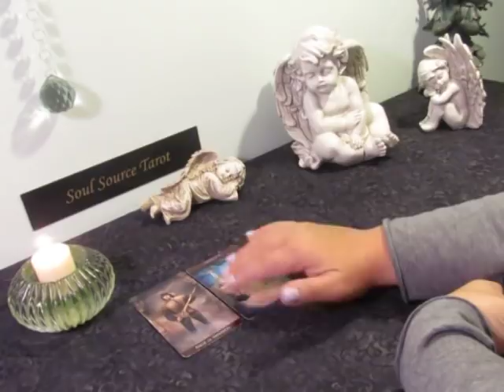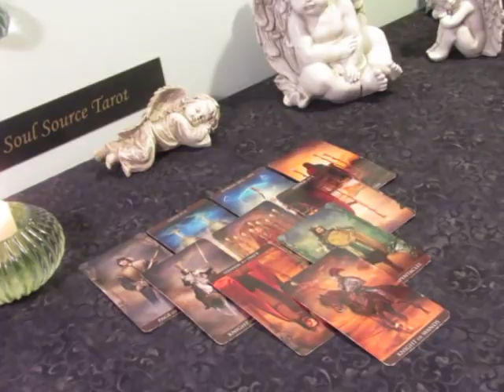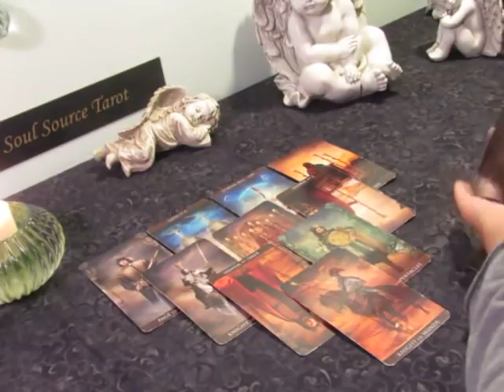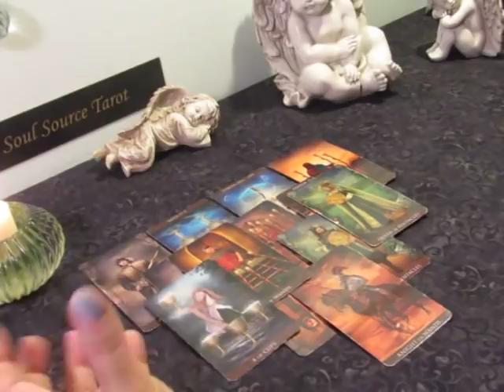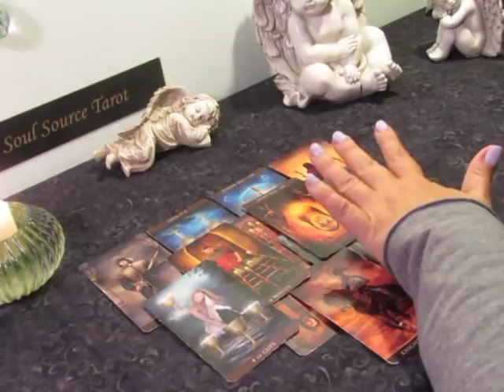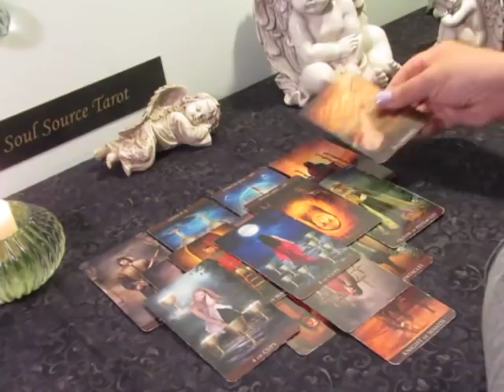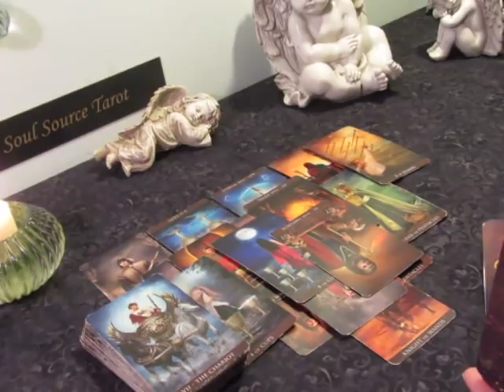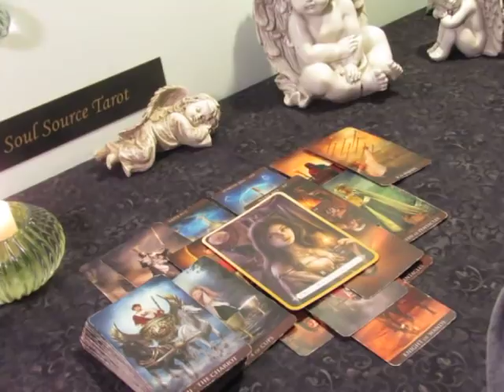Aries ♈️ Sudden Movement ~April 8-14 Aries Tarot Reading